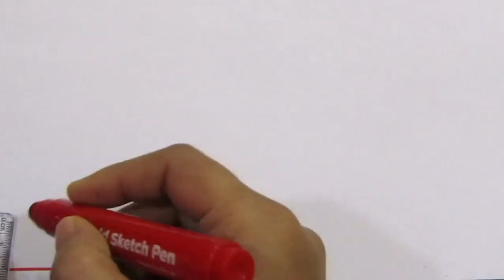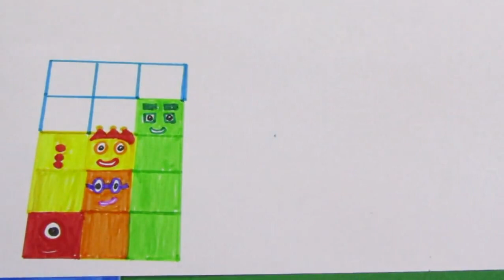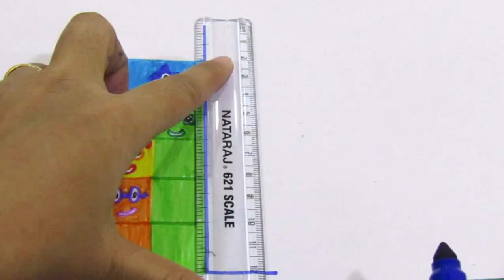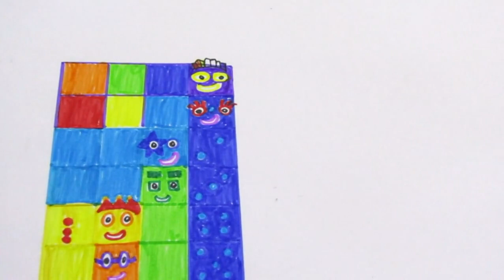LEARN TO DRAW NUMBERBLOCKS 1 TO 10 FOR KIDS - NUMBERBLOCKS -COLORING PAGE FOR KIDS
Hi,
In this video we will draw numberblocks 1 to 10 .